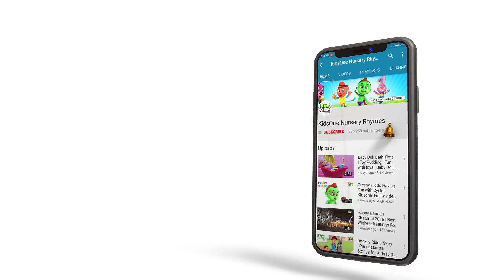The Real Story of Nandi | Indian Mythological Stories for Kids | KidsOne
Hindu Mythology Story of Nandi, The Vehicle of Lord Shiva. Know The Reason Why Nandi Sit in from of Lord Shiva Temple. Indian Mythological Stories for Toddlers, Babies, Kids, and Children.